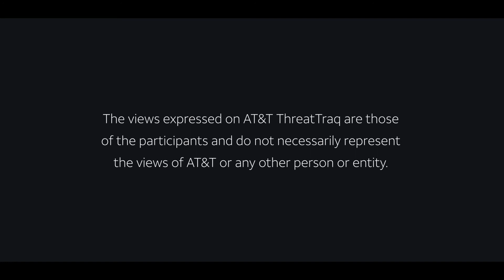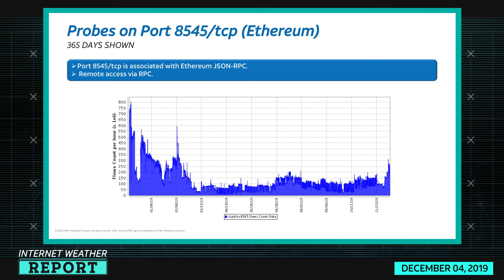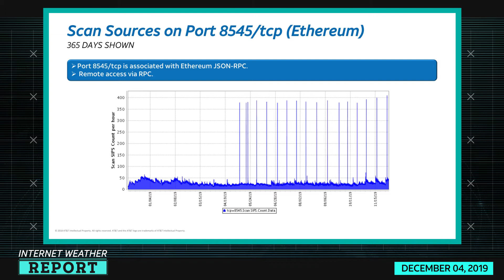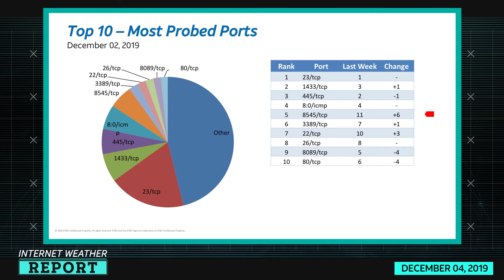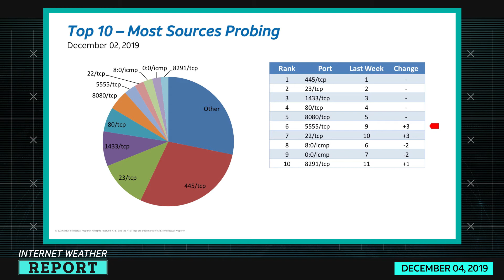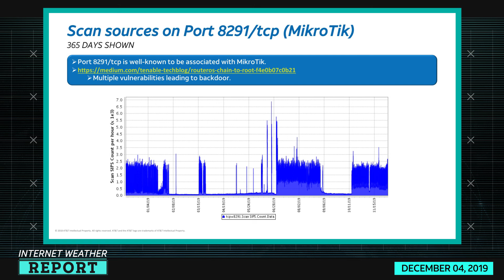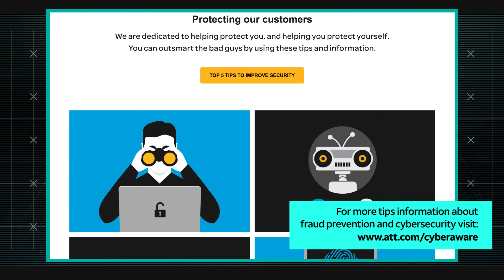12/6/19 Internet Weather Report | AT&T ThreatTraq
Ports
• Port 8545/tcp (Ethereum)
• Port 5555/tcp (Android Dbg Bridge)
• Port 8291/tcp (MikroTik)

Ganish Kasina, Michael Kleeper and Andy Benavides of the AT&T Chief Security Office discuss the week's top cybersecurity news, and share news on the current trends of malware, spam, and internet anomalies observed on the AT&T Network.